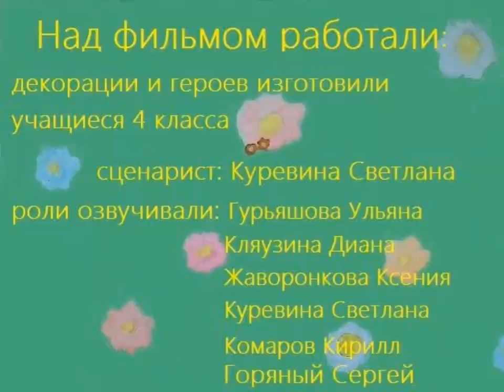Как Шлёпа нашёл друзей